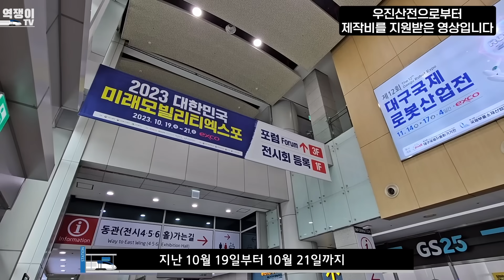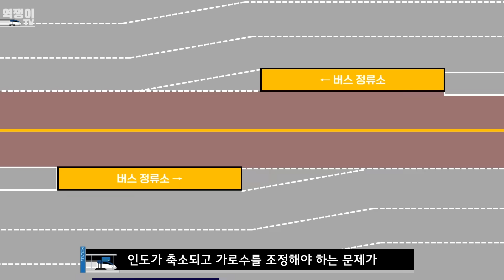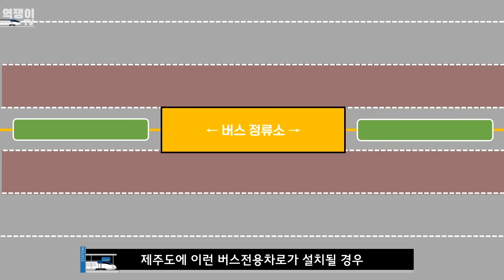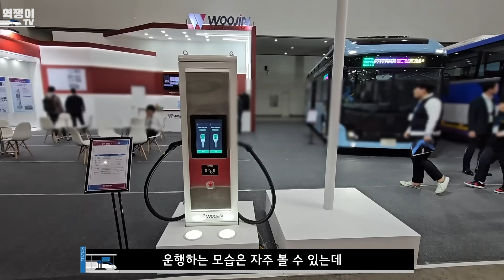이제 제주도 시내버스는 왼쪽으로 내립니다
지하철도 아니고 시내버스에서
내리실 문은 왼쪽입니다. 방송을 듣는다면?
실제로 이런 방송을 제주도에서 듣게 될수도 있는데요, 과연 어떤 느낌일지 먼저 살펴보도록 하겠습니다.

* 이 영상은 우진산전으로부터 제작지원을 받았습니다.

00:00 인트로
00:37 양문형 전기버스는 어떤 모습?
03:42 국내 최초 고상형 전기버스